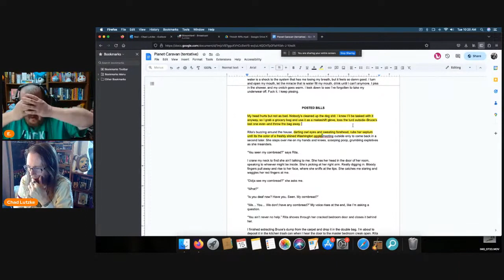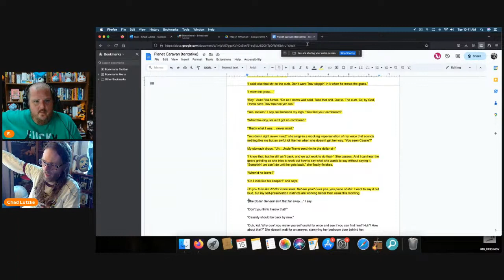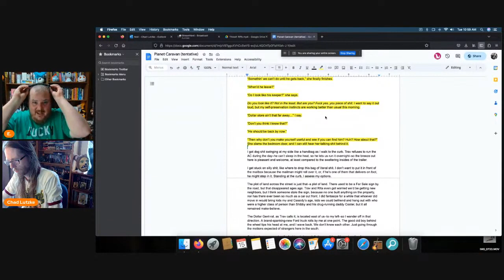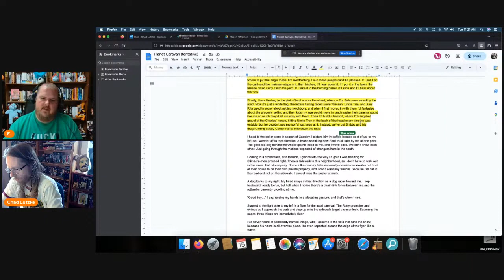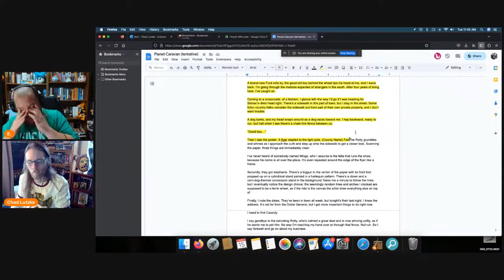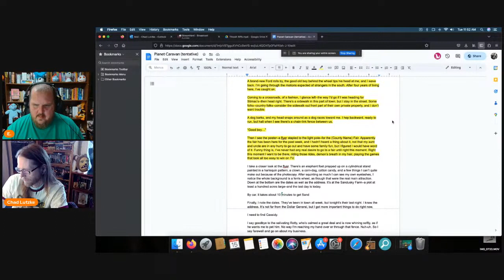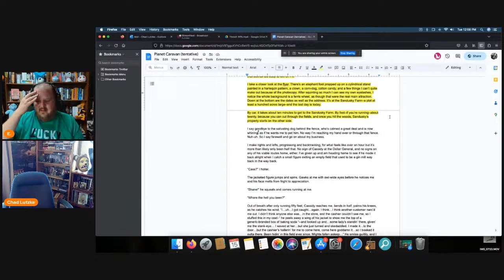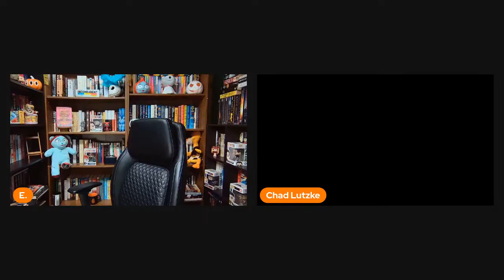Collaborating On A Novel with Chad Lutzke - Part 12: To the Carnival! (VOD)